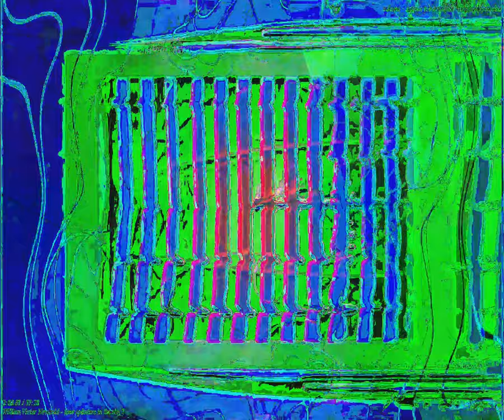[EPILEPSY WARNING] Movie 24 03 02 18h22m30s